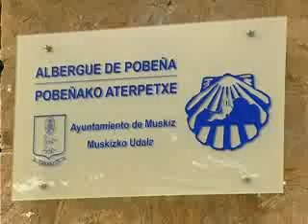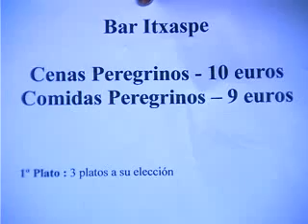Albergue de Pobeña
22 voluntarios reciben en el albergue de Pobeña a los peregrinos que realizan la ruta de la costa.

Los hospitaleros han iniciado la temporada dispuestos a lograr un nuevo récord, en línea con lo sucedido en los 6 años que lleva abierto. Empezaron atendiendo a 500 peregrinos y el pasado año ya fueron 2.800.